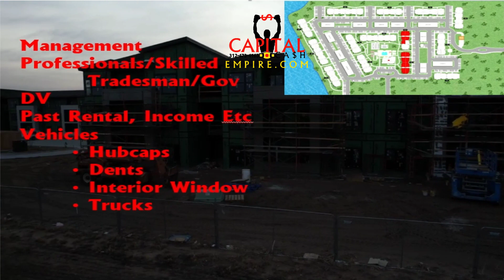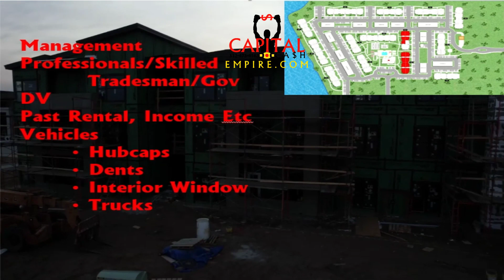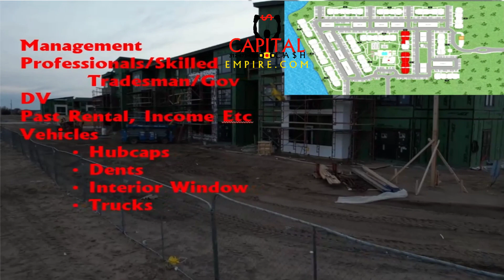2 BIGGEST REASONS WHY CRE MANAGEMENT FAILS! Commercial Real Estate Tips & Tricks #9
Business Funding Commercial RE Biz Oppurt Private Equity

We make millionaires and get people in big deals 20M+ plus and smaller to this point and then way bigger.